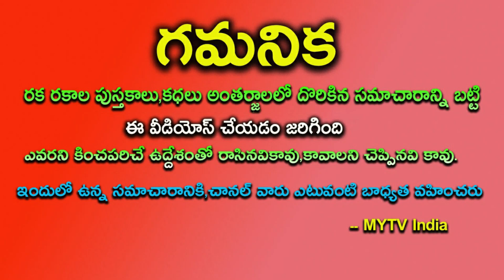శనిమహర్దశ ఈ 4 రాశులవారికి 30 సం||రాల తర్వాత సంపన్న యోగం కోట్లకు పడగలెత్తుతారు||astrology||mytvindia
శని మహర్దశ ఈ 4 రాశులవారికి 30 సం||రాల తర్వాత సంపన్న యోగం కోట్లకు పడగలెత్తుతారుastrology